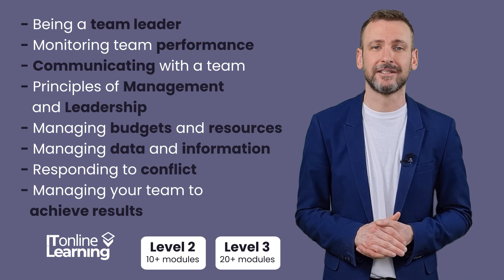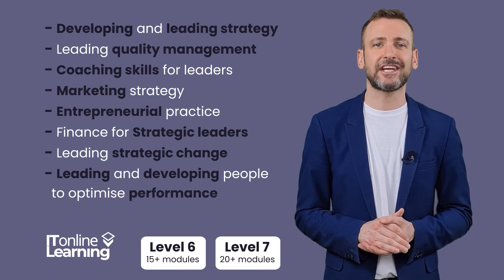ITOL CMI Overview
The CMI is a chartered body established by Royal Charter and is dedicated to promoting the highest standards of management and leadership. CMI offers a range of management and leadership qualifications, designed to validate the knowledge and skills of managers and leaders and ensure they meet industry standards. These qualifications cover a wide range of management and leadership areas such as strategy, performance management, and leadership, that are crucial for professionals looking to excel in their roles. Obtaining a CMI qualification can open up opportunities for career advancement, increase earning potential and demonstrate to employers that the individual has the necessary skills and knowledge to excel in a management or leadership role.